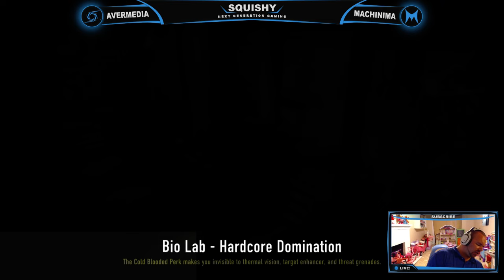Call Of Duty: Tubing is a Habit! LiveStream! #2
Call Of Duty: Noob Tube in Advanced Warfare Streaming Live!

My Setup

-Laptop-
Intel i5 2.4 GHz
Intel HD Graphics 3000
8GB RAM
1TB HDD

-Desktop-
AMD FX 8350 8-Core 4.0 GHz
2GB Graphics Card
8GB RAM
1TB HDD

-Gaming Headphones-
Tritton 720+

-Microphone-
M-Audio - Vocal Studio USB Microphone

My Blogs

- Tags -